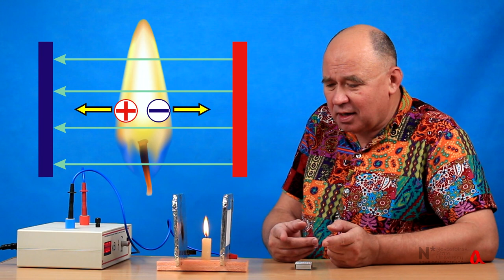Пламя свечи в электрическом поле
Наблюдаем за пламенем свечи в сильном электрическом поле. Почему оно вытягивается в основном в сторону отрицательно заряженного электрода?